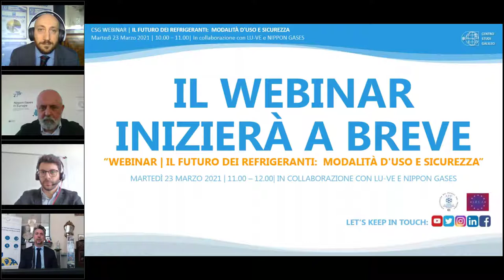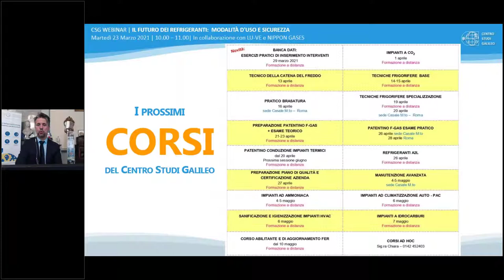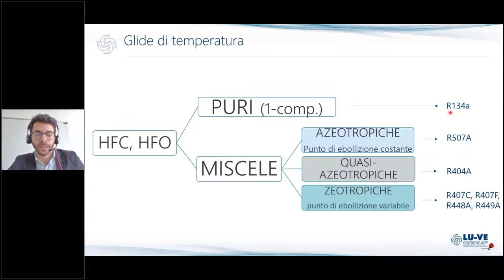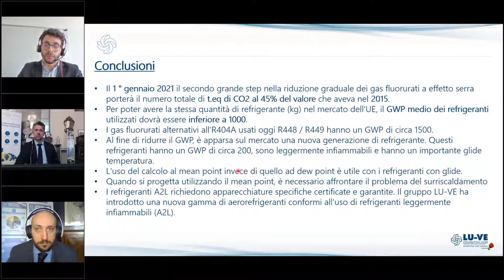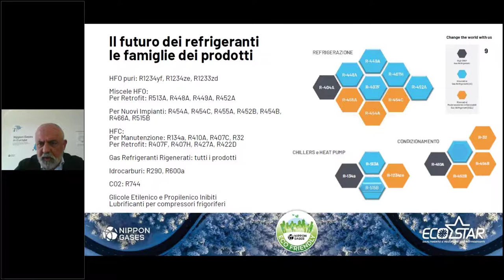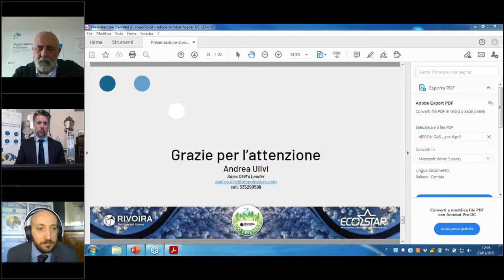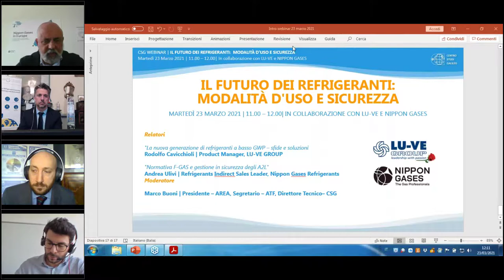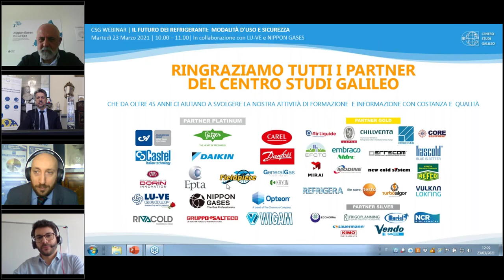WEBINAR | Il futuro dei refrigeranti: modalità d'uso e sicurezza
Una nuova opportunità di formazione e aggiornamento online con i Webinar del Centro Studi Galileo: il 23 marzo, dalle 11 alle 12, con LU-VE GROUP e NIPPON GASES si è parlato delle ultime innovazioni tecnologiche in materia di controlli di misura nella refrigerazione e di come un tecnico qualificato possa igienizzare al meglio gli impianti di condizionamento.

Lo scopo di questo webinar è di mostrare come i nuovi gas refrigeranti, fondamentali per garantire un nuovo e più ecologico approccio alla refrigerazione in qualsiasi ambito, ma anche come sia assolutamente fondamentale essere pienamente consapevoli delle misure di utilizzo necessarie per maneggiarli in sicurezza, anche nel rispetto della Regolamentazione F-Gas.

Relazioni dei partner:

Rodolfo Cavicchioli | Product Manager, LU-VE GROUP:
La nuova generazione di refrigeranti a basso GWP – sfide e soluzioni

Andrea Ulivi | Refrigerants Indirect Sales Leader, Nippon Gases Refrigerants:
Normativa F-GAS e gestione in sicurezza degli A2L